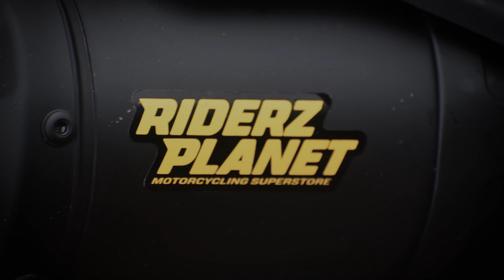RC 390 WHEELIE GONE WRONG😱||FUN WEEKEND RIDE 💨☺️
"comment down your favourite part of the video"